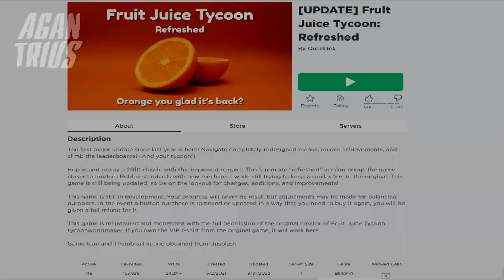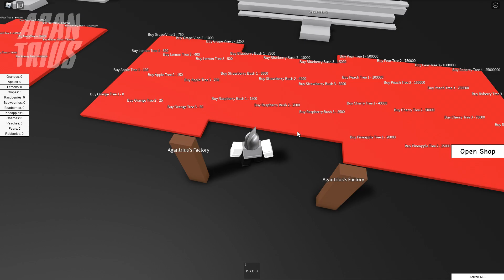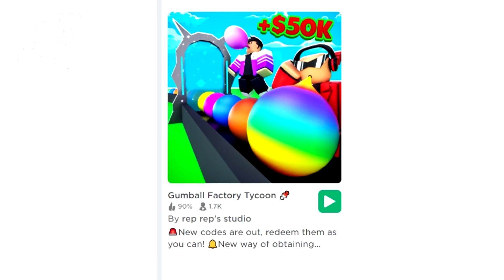НОВЫЙ ВИД ТАЙКУНОВ РОБЛОКС?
Тайкуны тайкуны, вид новых тайкунов, или снова очередной обман и попытка нажиться на игроках ?
Вы и узнаете в данном видео.
Хз чё ещё тут написать, монтаж сделал на похер сорри)
Музыка на заднем из Kingdom Rush Vengeance